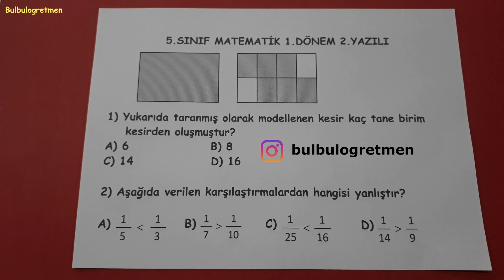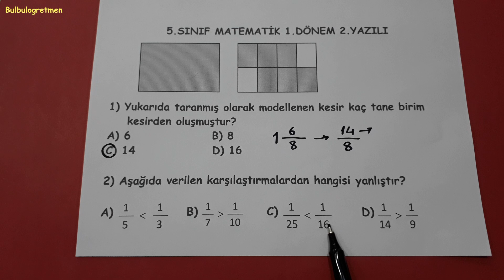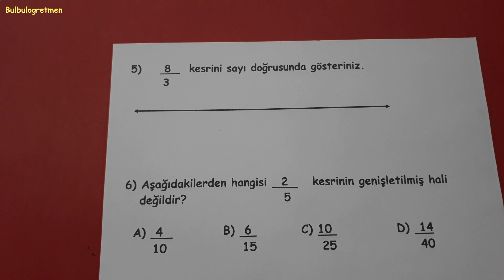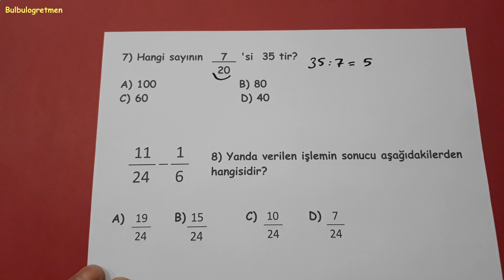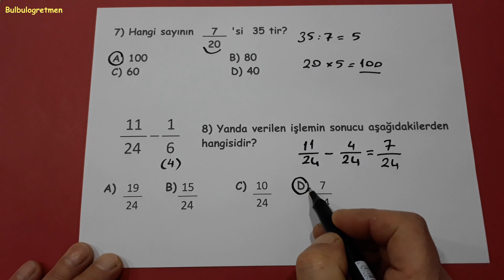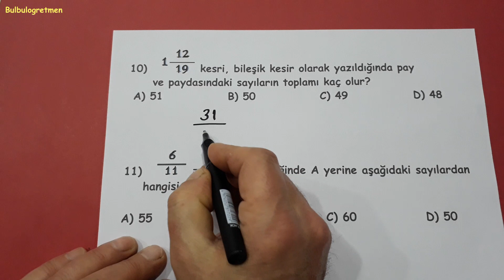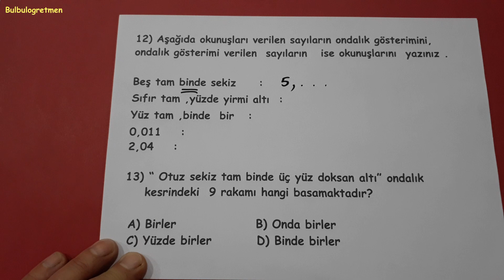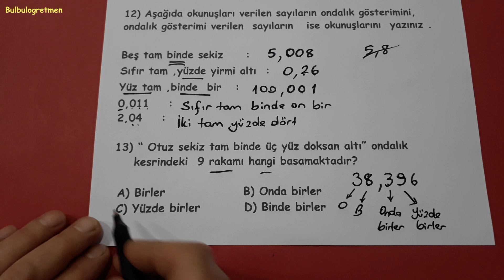5.sınıf matematik 1.dönem 2.yazılı 5th grade math @Bulbulogretmen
matematik 1. dönem 2. yazılınızda çıkabilecek en güzel sorular ve anlatımla sizlerle beraberim. Videomu beğeneceğinizi düşünüyorum.
Hepinize başarılar !
5.sınıf diğer videolarıma ulaşmak için aşağıdaki linkleri tıklayabilirsiniz.
BAŞARILAR DİLİYORUM.